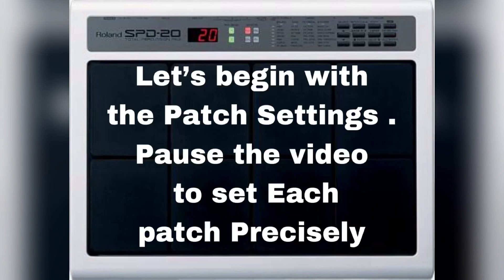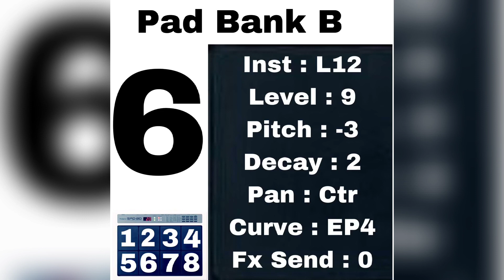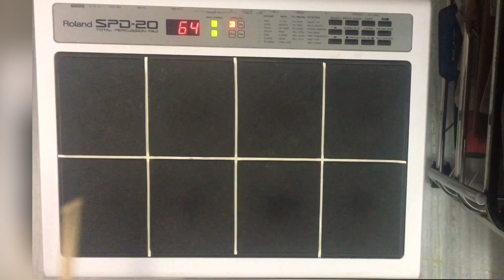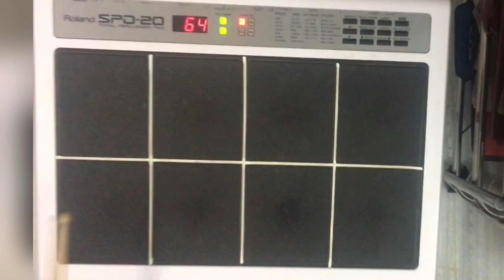SPD 20 | 2/4 Congo Patch | ट्रिपल कांगो पैच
Tutorial on how to make Western Patch with congo groove in ROLAND SPD20 and ROLAND SPD 20X.